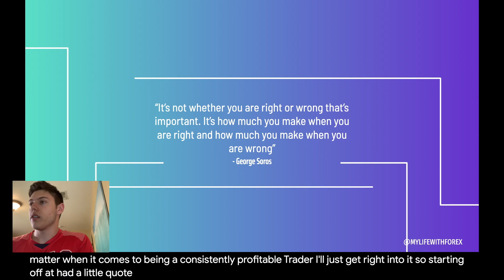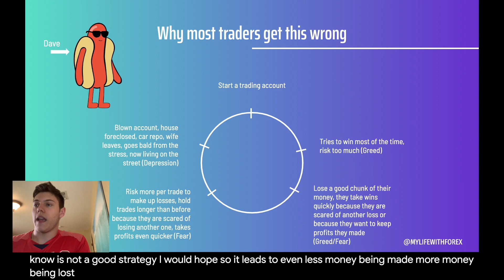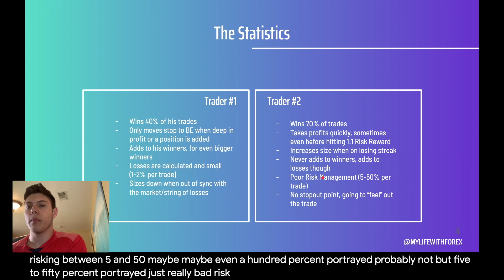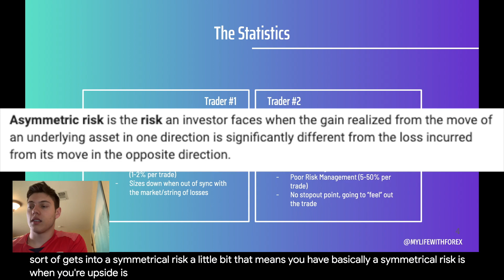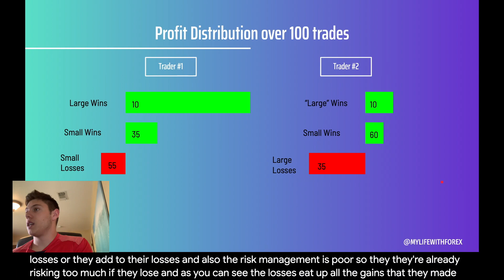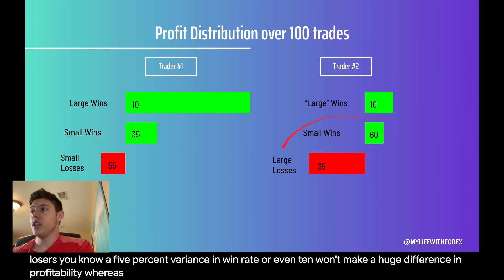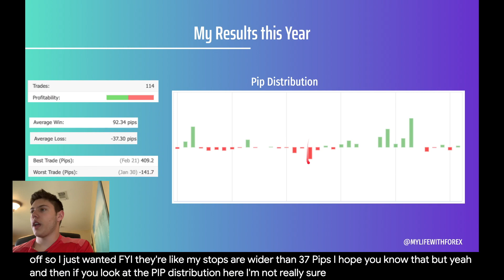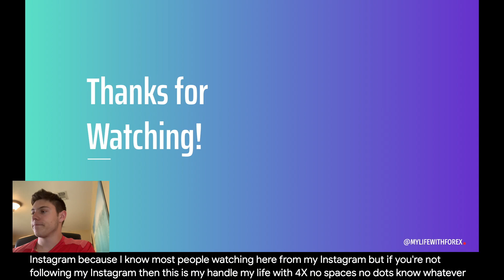WHY YOUR WIN RATE DOESN'T MATTER (HOW TO BECOME CONSISTENTLY PROFITABLE)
Hey everyone! I hope you enjoyed this video on how you can improve your forex trading and track your metrics better as a trader. Cheers!